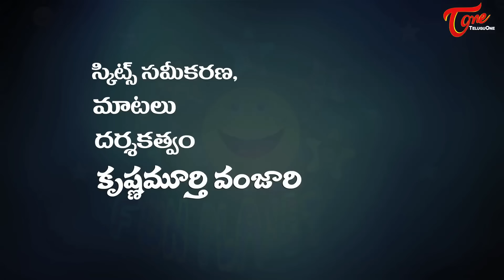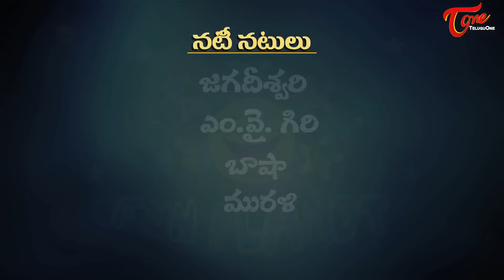FUN PLANET | Telugu Comedy Web Series | Websode 1 | by Krishna Murthy Vanjari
Watch New Telugu Comedy Web Series Fun Planet Websode #1 Funny Videos / Stand Up Comedy written and directed by Krishna Murthy Vanjari.

Comedy Web Series : Fun Planet (Telugu)
Banner : Sri Panchajanya Creations
Cast : Jagadiswari, M.Y. Giri, Basha, Murali, Satya Prakash, Silver Suresh, Balu
Camera : Devarakonda Narahari
Editing : M. Narasimha
Camera Assistants : Vikramaacharya, Akhil
Re-recording : Kishore
Mixing : Baba Technology
Dubbing Studio : R.C.M. Studio
Graphics : Nagesh
Locations : M.Y. Giri, Basha
Productin : Nagesh
Co-direction : Lakshmi Kiran
Direction Department : Srinivas V.V
Scripts - Dialogues & Direction : Krishna Murthy Vanjari